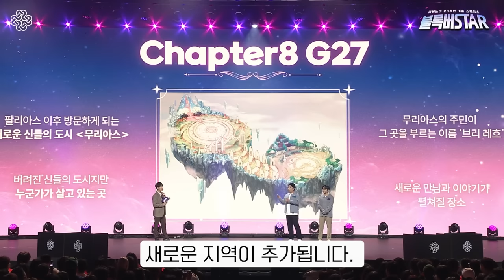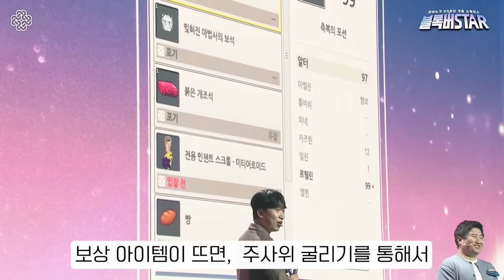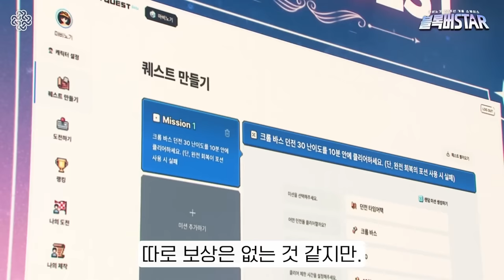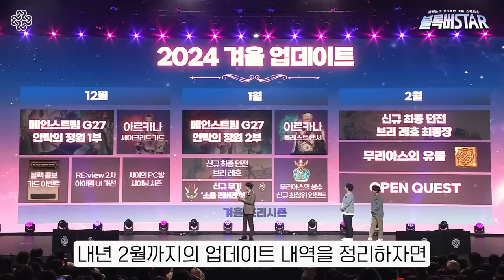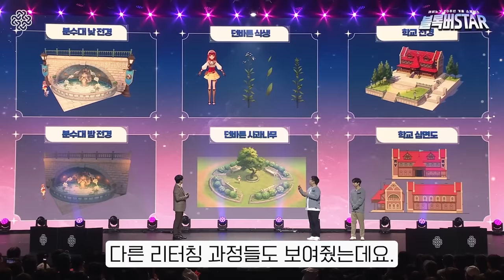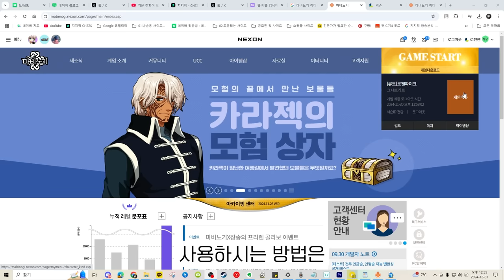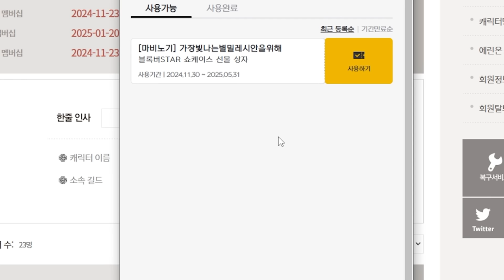마비노기 언리얼엔진 새로운 굴비 도착했다! | 2024 마비노기 겨울 쇼케이스 리뷰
[타임라인]
00:00 시작
00:13 진짜시작
00:30 밀레시안 어워즈
01:10 신규 업데이트 내역
03:05 신규 아르카나 소개
03:59 개선상황
05:00 신규굴비 (마비노기 언리얼엔진)
08:40 qna
09:40 신규 쿠폰사용법